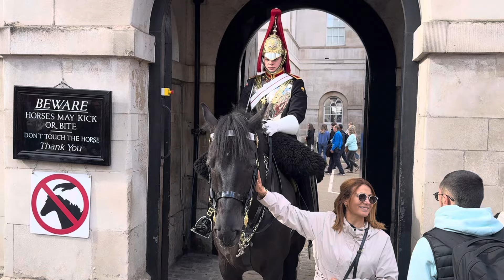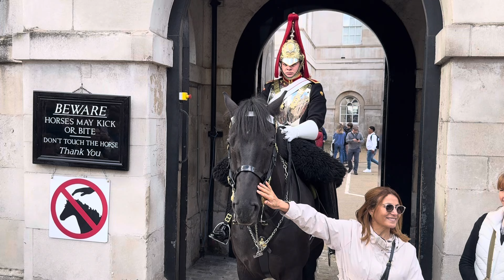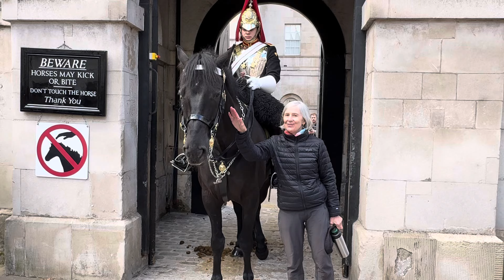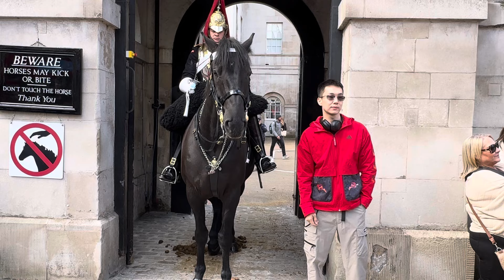SHOCKING BEHAVIOUR: Rude Idiot Tourists, They all Break The Rules at Horse Guards